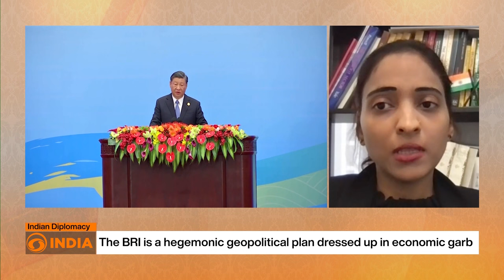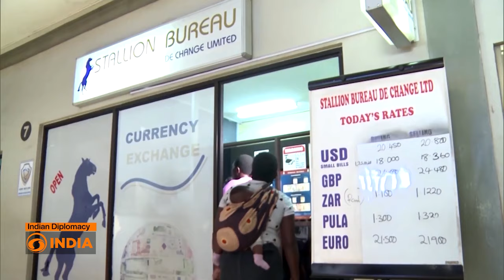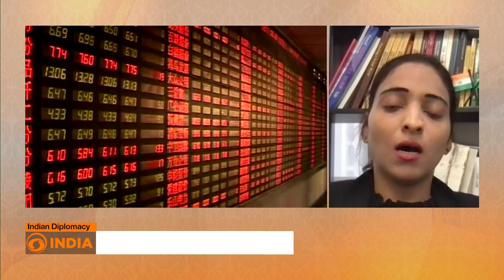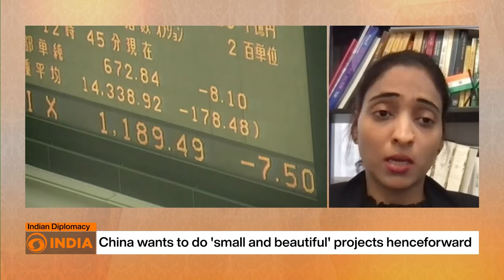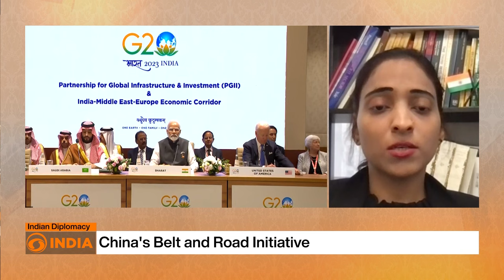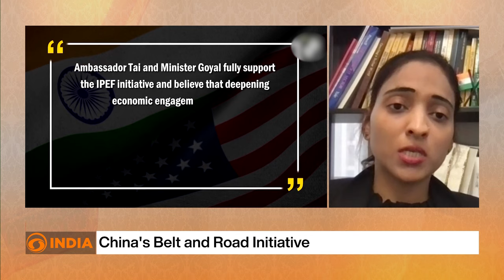Indian Diplomacy: China's Belt and Road Initiative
Discussion on the impact of the first ten years of China's mega connectivity project and its future as China grapples with economic slowdown and rising debt levels. Hosted by Dr. Sreeram Chaulia and featuring expert analysis by Dr. Sana Hashmi, Fellow at the Taiwan-Asia Exchange Foundation, Taipei.